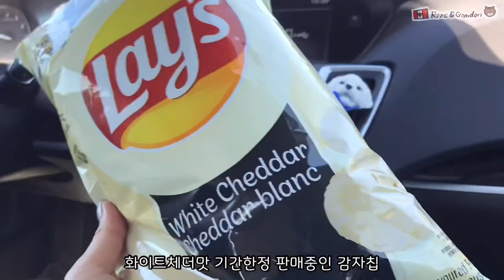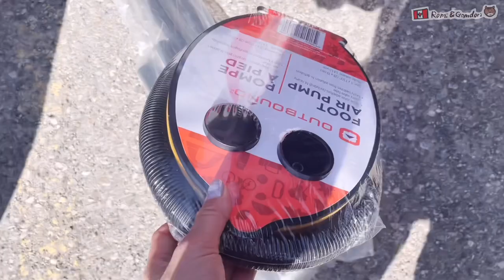Eng) 캐나다 🇨🇦 여유로운 캘거리의 여름 | Wedge Pond 에서 보트 🚣‍♂️ 구겨타기ㅋ | 당일소풍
** 화질설정을 1080p 로 바꾸시면 선명하게 보실수 있습니다 :)

주말.. 여유로운 하루의 영상입니다.
모두 즐거운 한주 보내세요오!
늘 언제나 감사합니다!  꾸벅. 😍